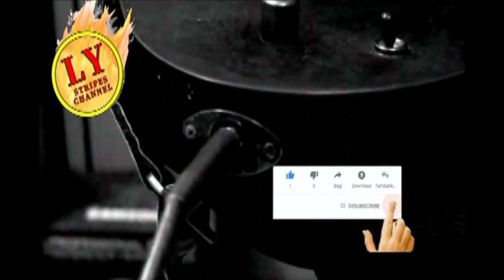DIY Copper Shielding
DIY Copper Shielding for the first time, I'm not an experience Luthier, I just want to eliminate unwanted noise from this guitar.